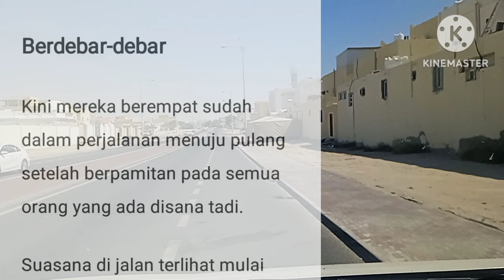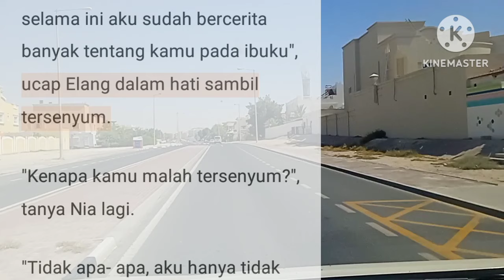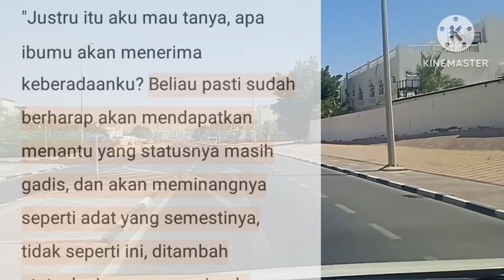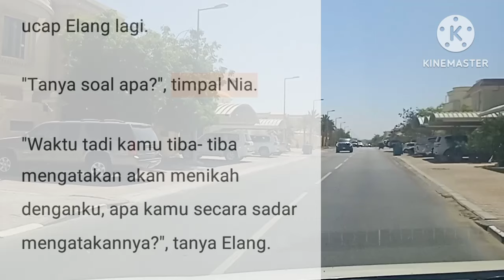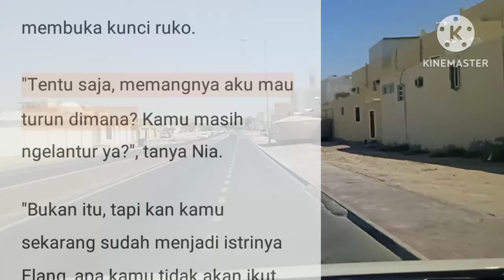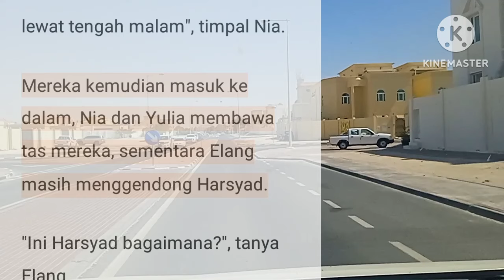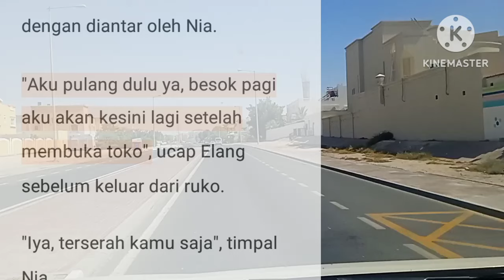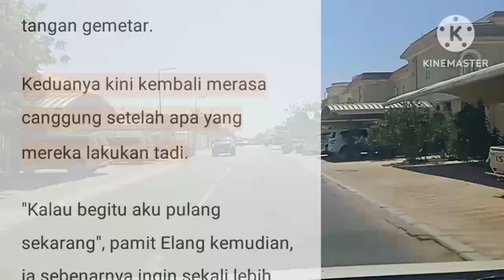JANDA MISKIN || EPISODE 280 BERDEBAR DEBAT || NOVEL ROMANTIS || CEO